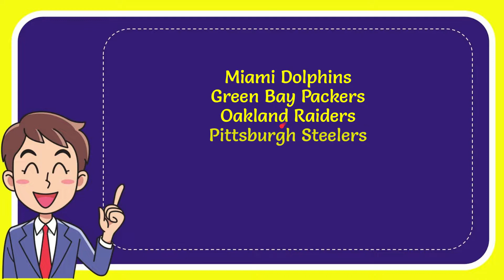What NFL dynasty won their first Super Bowl in 1975? Answer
What NFL dynasty won their first Super Bowl in 1975? Answer NEW VIDEO#